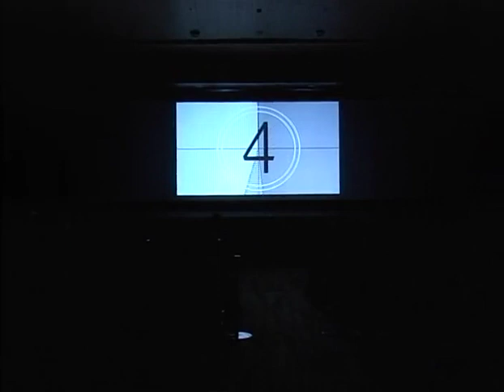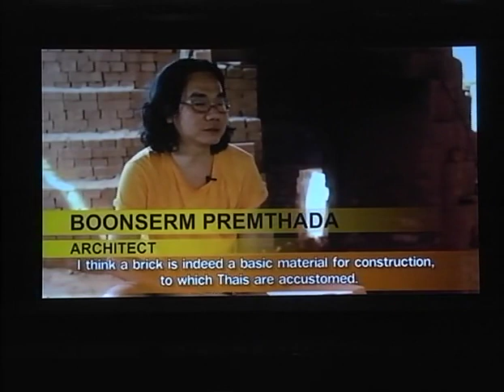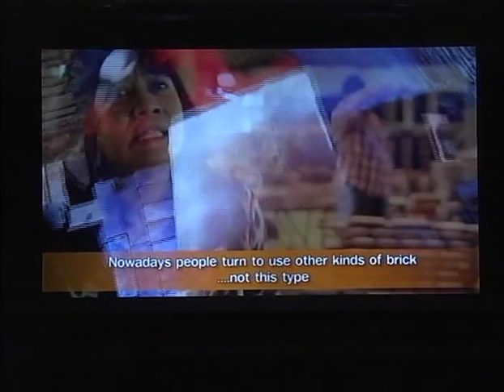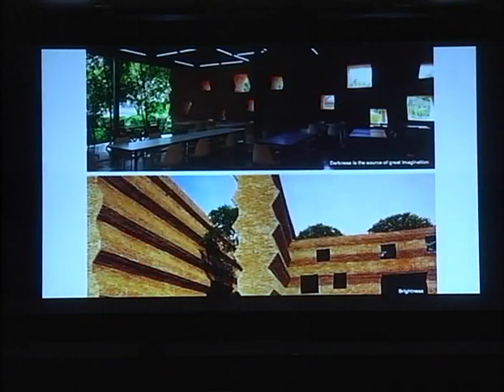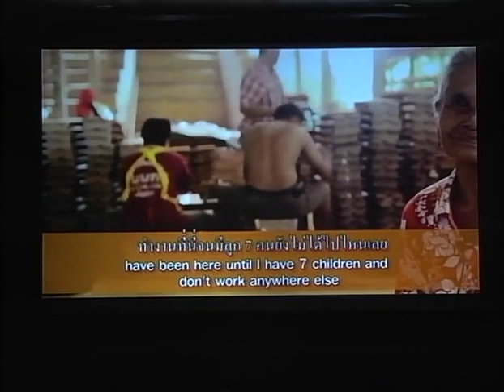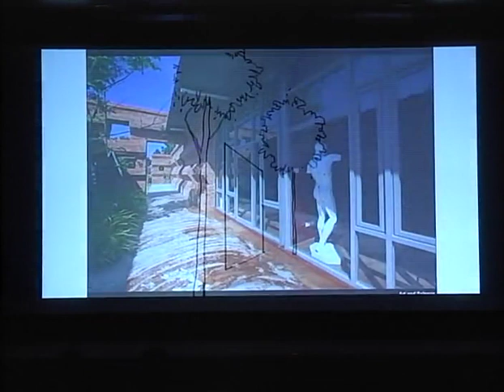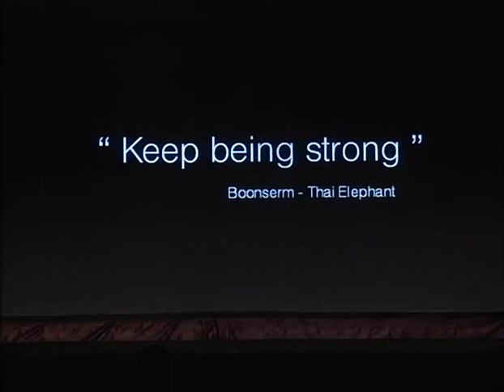ASA'58 Boonserm 4/5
ASA Forum : International Session
BangkokProjectStudio

Speaker: Boonserm Premthada
Boonserm Premthada was born and raised in Bangkok, Thailand.  He received his Masters of Architecture from Chulalongkorn University in 2002 and formed a small office called Bangkok Project Studio in 2003.

Boonserm believes that architecture is the physical creation of an atmosphere that serves to heighten man’s awareness of his natural surroundings.  His work isn’t about designing a building, but rather the manipulation of light, shadow, wind, sound, and smell... creating an “atmospheric architecture” that is a living being. Beyond the realms of theory and design- Boonserm’s work also carries a strong socio-economic and cultural agenda as many of his projects have social programs that aim to improve the lives of the under-privileged.

The Kantana Film and Animation Institute is a prime example of Boonserm’s theoretical and real-world ideals.  The embodies … to push architecture from “Modern” to “Timeless”.  The project was selected as the Grand Prize Winner of the ar+d Awards for Emerging Architecture in 2011.  It was also shortlisted for the Aga Khan Awards for Architecture, 2013 cycle, and numerous other international awards.

Outside of his role of architect and artist, Boonserm also holds the position of Chairman of the Department of Interior Architecture at Chulalongkorn University.